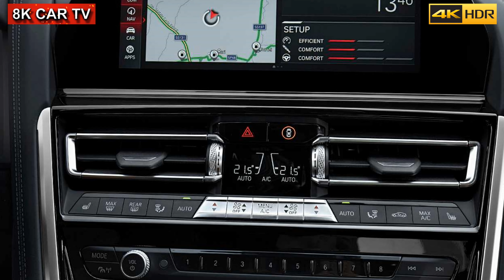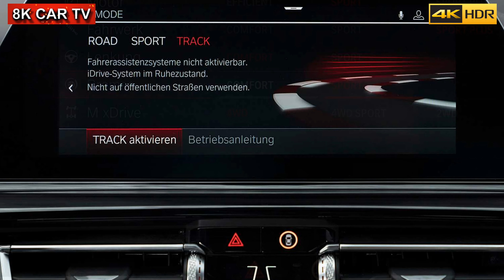2020 BMW M8 Competition Coupe [4K]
2020 BMW M8 Competition Coupe [4K]

2020 BMW M8 Competition Coupe

The new BMW M8 Coupe and new BMW M8 Competition Coupe, plus the new BMW M8 Convertible and new BMW M8 Competition Convertible.

The new models draw the energy for their exceptional performance exploits from the most powerful engine ever developed for a BMW M GmbH car. The high-revving V8 unit with M TwinPower Turbo technology develops 441 kW/600 hp in the new BMW M8 Coupe and new BMW M8 Convertible, and 460 kW/625 hp in the Competition models. The high-performance power unit teams up with an eight-speed M Steptronic transmission with Drivelogic, and the engine's power is channelled to the road via the M xDrive all-wheel-drive system.

The model-specific chassis technology has been designed and tuned with the specific demands of track use in mind. One of the features of the chassis that stands out in particular is a newly developed integrated braking system, an M-specific version of which presents the driver with two different brake pedal feel settings.

The precise interaction between powertrain, chassis technology and aerodynamics has been carefully honed over the course of intensive testing at the BMW Group's test track in Miramas in southern France, the winter testing centre in Arjeplog, Sweden and the Nürburgring's Nordschleife circuit, along with other race circuits. Experience collected from the development of the BMW M8 GTE racing car also played a role in the configuration process. The performance-focused character of the engine, transmission and chassis allows the new BMW M8 Coupe and new BMW M8 Convertible to power from 0 to 100 km/h (62 mph) in 3.3 / 3.4 seconds. The new BMW M8 Competition Coupe sprints from 0 to 100 km/h (62 mph) in 3.2 seconds, the new BMW M8 Competition Convertible in 3.3 seconds.

Fast responses, a thirst for revs, and sustained power delivery: V8 engine with signature M performance traits

The high-revving V8 engine presents a compelling blend of razor-sharp responses, a feverish appetite for revs and sustained power delivery across an extraordinarily wide rev band. The M TwinPower Turbo technology of the 4.4-litre unit includes a pair of turbochargers - positioned in the "V" between the cylinder banks and boasting optimised efficiency - and indirect charge air cooling, plus a direct fuel injection system working with maximum pressure of 350 bar. Another technological highlight is the cross-bank exhaust manifolds.

In the new BMW M8 Coupe and new BMW M8 Convertible, the engine serves up peak torque of 750 Nm (553 lb-ft) between 1,800 and 5,600 rpm - and goes on to deliver maximum output of 441 kW/600 hp at 6,000 rpm, en route to the 7,200 rpm cut-off. The power unit in the Competition models sustains its peak torque up to 5,800 rpm and develops maximum output of 460 kW/625 hp at 6,000 rpm, its race-derived, high-revving instincts taking an even more prominent lead. The most powerful variant of the V8 teams up with a special engine mounting for a more rigid connection with the vehicle structure. This results in even crisper engine response and also has a positive effect on the immediacy of turn-in and the transmission of engine noise into the cabin.

A sophisticated cooling system ensures optimum operating temperatures at all times, both in everyday use on urban routes and when the cars are stretching their legs on the track. The central cooling module, for example, is flanked by two high-temperature water circuits. And the system also features an additional engine oil cooler and separate transmission oil cooler. The particular challenges of track driving are reflected in the design of the oil supply system. The oil sump has a smaller front chamber, which steps in when extra capacity is needed. An additional suction stage allows the map-controlled oil pump to draw lubricant from the smaller chamber. This ensures a reliable supply of oil at all times, even under extreme lateral and longitudinal acceleration.

Eight-speed M Steptronic transmission with Drivelogic and M xDrive

Power transfer is via an eight-speed M Steptronic transmission with Drivelogic. The Drivelogic button on the newly designed selector lever allows the driver to select from three modes with specific shift characteristics for particularly efficient, sporty or ultra-dynamic driving. There are also M gearshift paddles on the steering wheel.